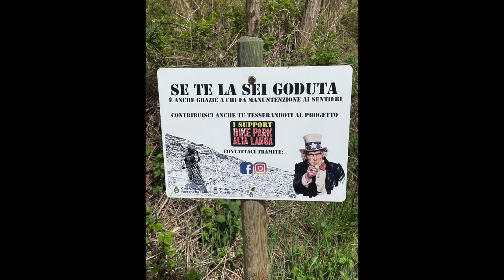Bike Park il Falchetto